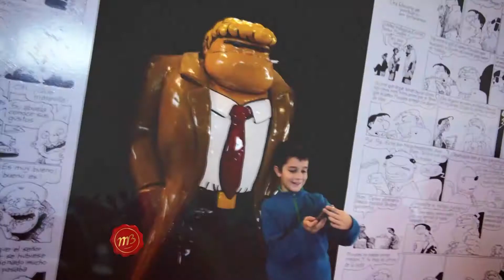El Turismo, una política de Estado del Gobierno de Santa Fe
Alejandro Grandinetti, Secretario de Turismo de la provincia, nos comenta cómo se piensa al turismo como motor económico puesto en funcionamiento para que Santa Fe siga creciendo. Se planifica estratégicamente en base para dar lugar al turismo de reuniones, empresarial, académico, de salud y recreativo. Es uno de los 10 destinos más elegidos del país.